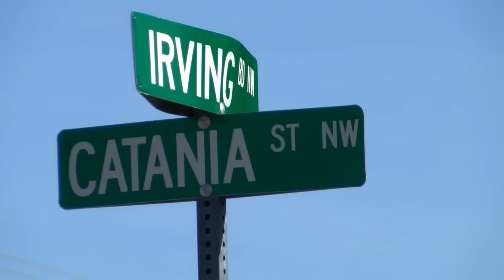Residents in northwest Albuquerque fed up with deep cracks in the road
A very bumpy ride on a busy stretch of Albuquerque road has people upset. The city said it didn't know about the cracks until now. - Source